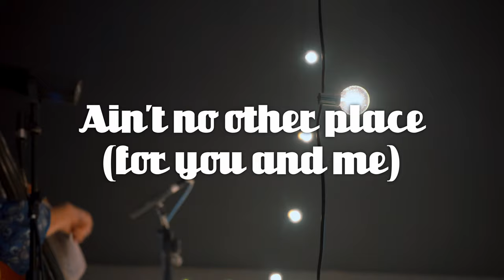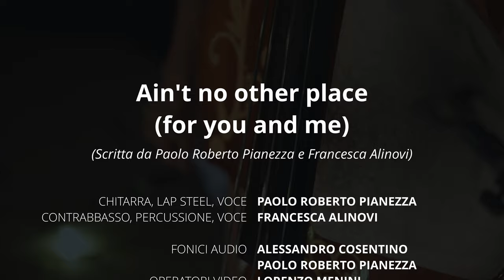Lovesick Duo LIVE!! - Ain't no other place (for you and me)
Live session al Groove Factory Studio di Alessandro Cosentino a Bologna
Ain't no other place (for you and me)
Il nostro nuovo album su Spotify ▶️
La nostra playlist su Spotify ▶️